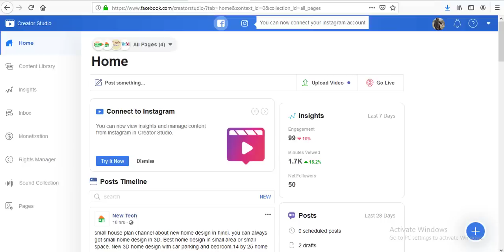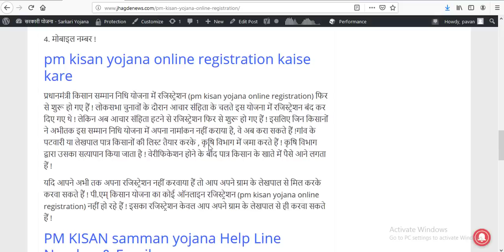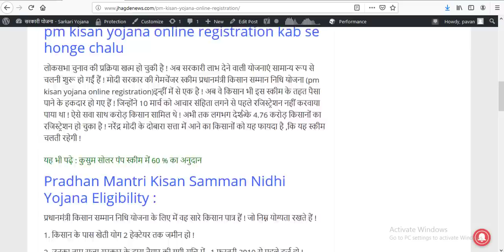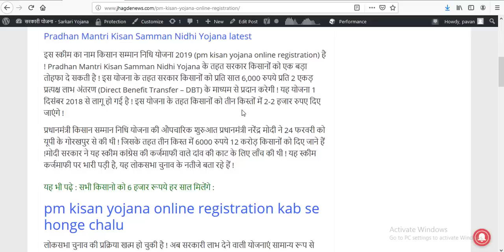pm kisan yojana latest news,पी.एम किसान योजना रजिस्ट्रेशन हुए शुरू जल्दी करे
इस स्कीम का नाम किसान सम्मान निधि योजना 2019 (pm kisan yojana online registration) है ! Pradhan Mantri Kisan Samman  Nidhi Yojana के तहत सरकार किसानों को एक बड़ा तोहफा दे सकती है ! इस योजना के तहत सरकार किसानों को प्रति साल 6,000 रुपये प्रति 2 एकड़ प्रत्यक्ष लाभ अंतरण  (Direct Benefit Transfer – DBT) के माध्यम से प्रदान करेगी ! यह योजना 1 दिसंबर 2018 से लागू हो गई है ! इस योजना के तहत किसानों को तीन किस्तों में 2-2  हजार रुपए दिए जाएंगे !

1.Best finger print device morpho
2.Best finger print device mantra mfs 100
3.Best finger print device startek FM220
4.Low price epson printer
5.Best price epson printer
6.Best multifunction Hp printer
7.HP Best Laptop
8.Dell Best Laptop
9.Best Lemination machine
10.Best pvc card printer
11.Best Web camera